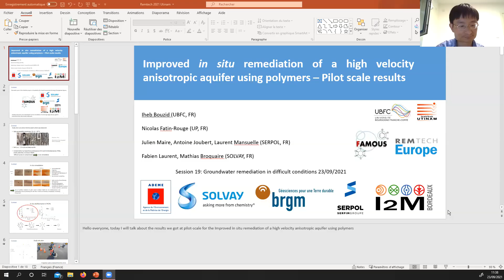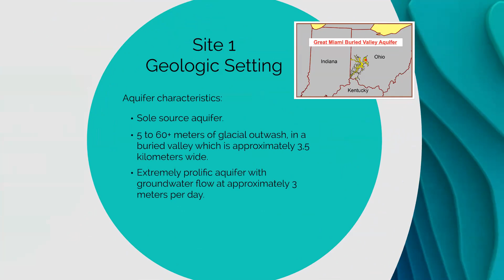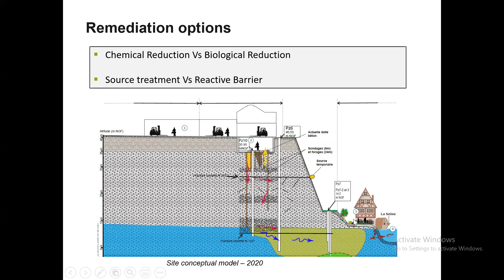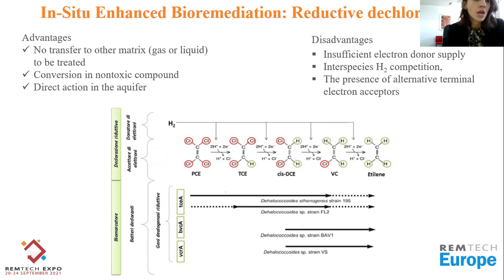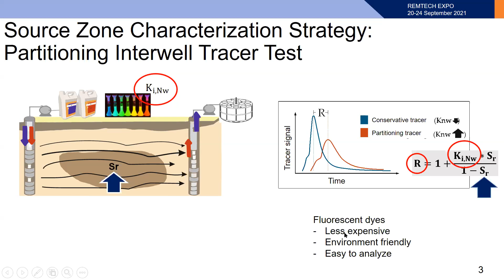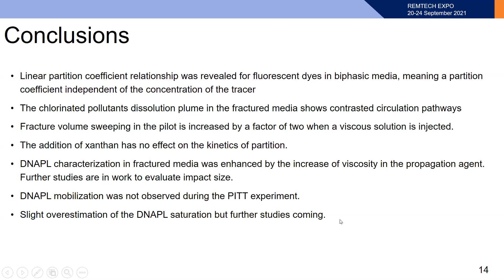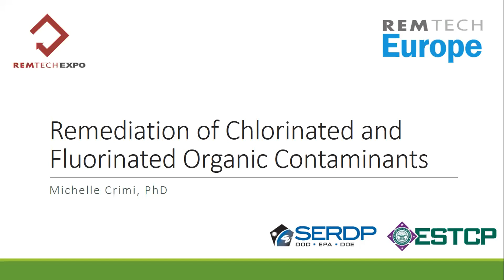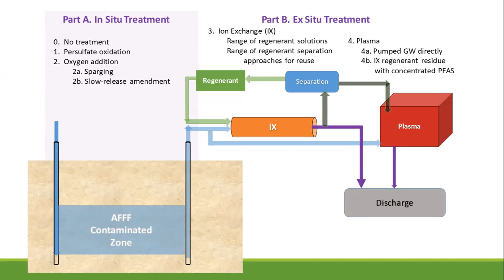Groundwater remediation in difficult conditions